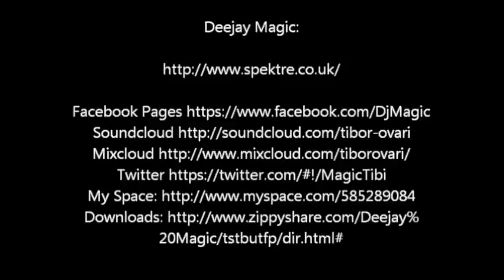Spektre-Incognito (Deejay Magic Remix).wmv